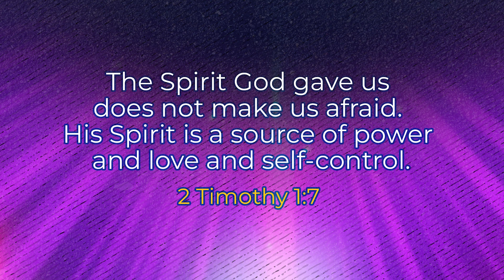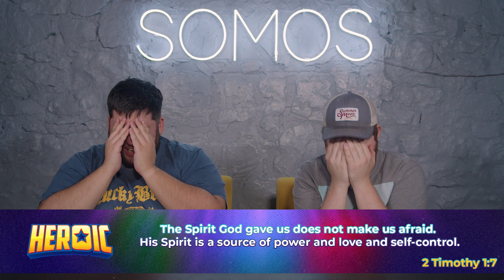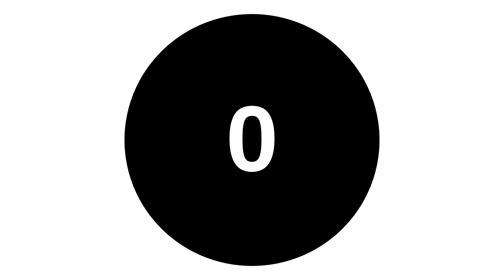I've Got Power || Heroic Ep. 1 || SOMOS Kids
Somos Church Kids Experience

First Time?